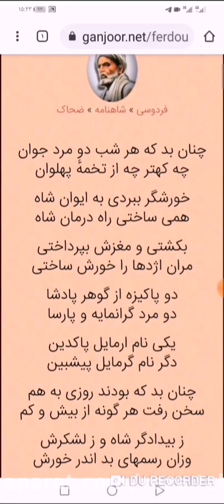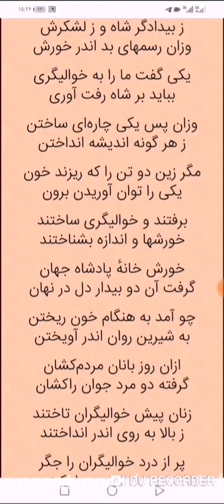Execution: The beginning of the Zahhak kingdom in Shahnameh 1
biggeststragedyExecution: The beginning of the Zahhak kingdom in Shahnameh 1